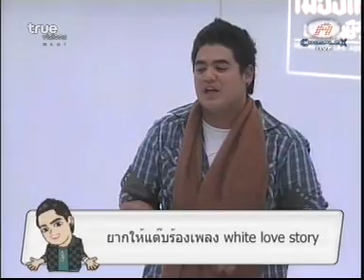แต๊บ Class Acting กล่าวถึงเพื่อน ตอนที่ 2